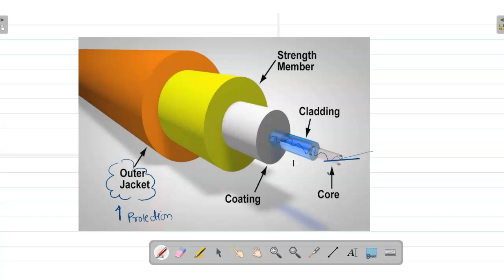Optical Fiber in Hindi |Optical Fiber Communication | Optical Fiber engineering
What is Simplification Optical Fiber in Hindi
Hi,
In this video we’ll walk you through:
-  Optical Fiber  in Hindi
ABOUT OUR CHANNEL
Hello 👋